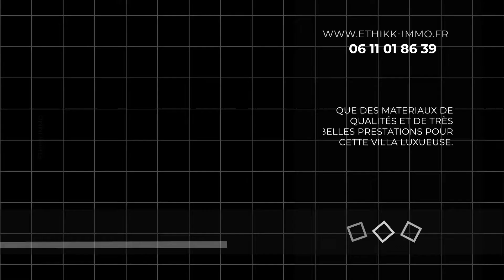Véritable coup de cœur pour cette maison dans le village très recherché de Bartrès ! TEASER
238 m² répartis sur 2 niveaux. Elle dispose en rez de chaussée d’une immense pièce de vie lumineuse avec plafond cathédrale ouverte sur cuisine moderne Comprex entièrement et très équipée avec grand îlot sur 2 niveaux et un coin salle à manger.

Le rez de chaussée se complète par 1 grande suite parentale avec dressing et salle de bain avec double douche à l’italienne et seconde chambre.

A l’étage une partie ouverte sur le bas sert de bureau et salle de jeux, 2 belles chambres
supplémentaires et une salle de bains avec balnéo complète ce niveau.

Que des matériaux de qualités et de très belles prestations pour cette Villa luxueuse.

A l’extérieur, 1500 m² de terrain répartis en 2 espaces : une grande court sur l’avant donne sur un car port 2 véhicules et un garage attenant.

De l’autre côté de la maison un très grand terrain plat sans vis à vis ! Deux terrasse, une sur le devant avec vue sur les Pyrénées et une côté jardin couverte idéale pour les repas à l’extérieur.

Portail électrique, interphone, alarme et éclairage extérieur.

Tout est impeccable rien à faire juste poser vos valises…

Réseau Immobilier ETHIKK IMMO RCS 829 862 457

Votre Ethikk agent GARCIA Nathalie RSAC n°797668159
Le prix indiqué comprend les honoraires à la charge de l’acheteur forfait de 2,2% TTC du prix du bien hors honoraires. (Soit 8000euros)
Prix hors honoraires 385000 euros